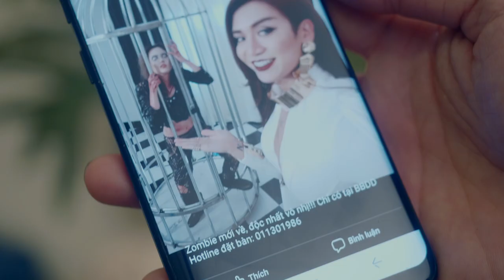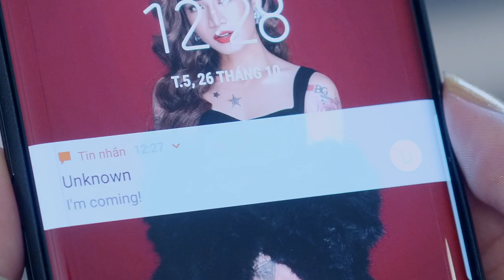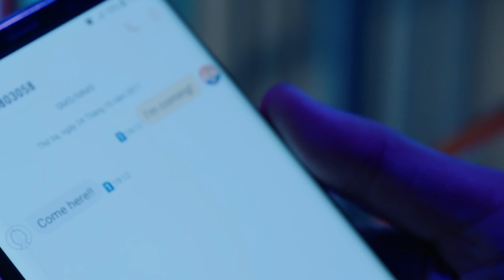GAME OVER - THANH DUY x HOAPROX X BB TRẦN X TÀI SMILE.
Thế giới lâm nguy và bị đe dọa bởi zombie. Thanh Duy vào vai một anh hùng bí ẩn xuất hiện trong tòa lâu đài quyền lực của BB Trần, người đang đứng đằng sau một âm mưu nguy hiểm.

GAME OVER - THANH DUY
QUAD ENTERTAINMENT sản xuất & phát hành
Composer: Đại Nhân - Thăng Long
Arranged: Hòa Prox
Mix & Master: ĐẠI NHÂN’S STUDIO
Director: TRẦN THĂNG LONG
Starring: BB Trần - Fung La
Cameo: Lê Nhân - Liêu Hà Trinh - Dustin Nguyễn - Lưu Minh Tài (Tài Smile) - Chuồn Chuồn Giấy - Thư Lê - Ter Nguyễn

GAME OVER Lyric:
Đã có lúc trái tim anh ngỡ như muốn chết đi
Ngày anh và em biệt ly
Đã có lúc chính anh hoang mang giữa những nghĩ suy
Mỏi mệt chẳng thể cất bước đi
Ngỡ như thế giới nhỏ bé chẳng còn một lối thoát
Để trái tim hết đớn đau
Để từng kỷ niệm bên nhau hết khắc sâu
I'm over Im over you
Phải ngừng thôi ngừng thôi đớn đau
I’m over I’m over you
Phải cố xóa hết xóa hết không hối tiếc

Cám ơn  Vlive và GunPow đã đem đến những giây phút giải trí cho Duy và đồng hành với Duy trong MV này
Các bạn có thể tải GunPow tại đây để cùng chơi với Thanh Duy nhé!